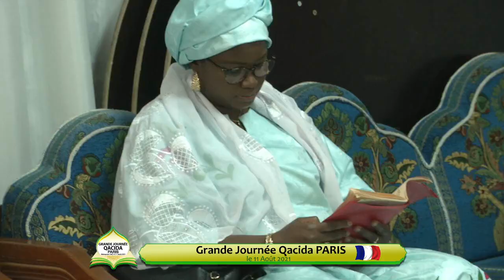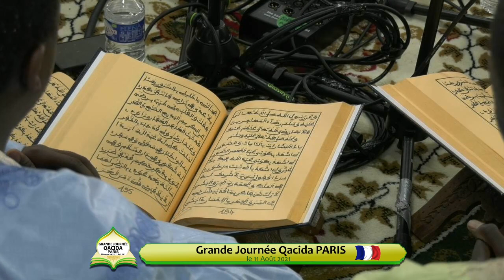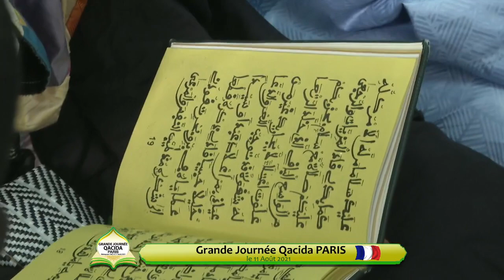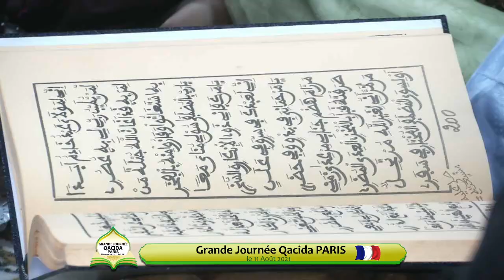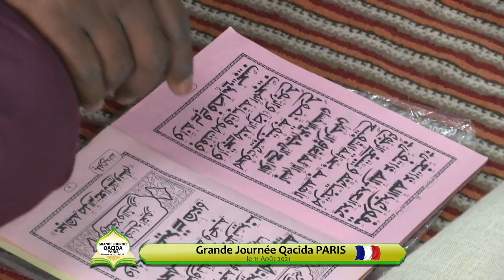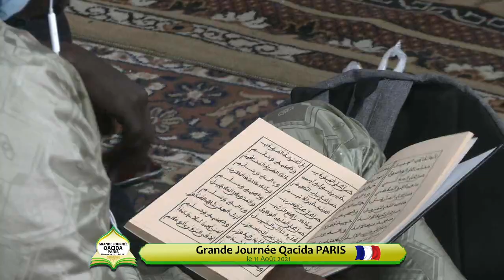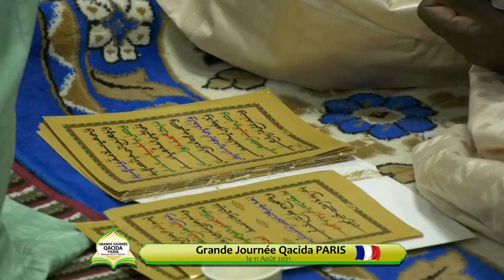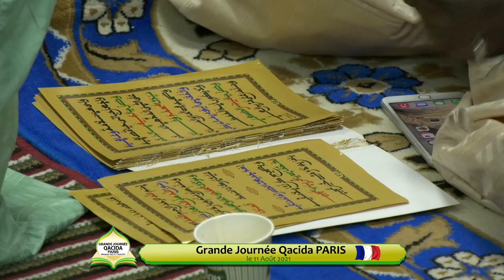PARIS FRANCE KOUREL 1 TOUBA AULNAY Grande Journée de Qacida le 11 Août 1443H / 2021 PARIS